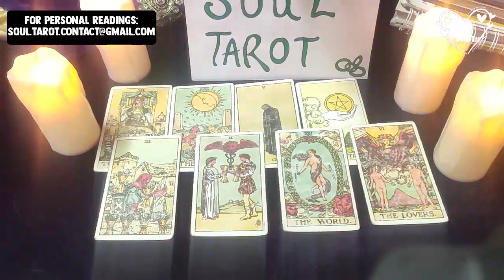SCORPIO❤️ THEY THINK ABOUT U SO MUCH IT DRIVES THEM BANANAS, READY TO REVEAL THEIR EMOTIONS ⚠️ MARCH